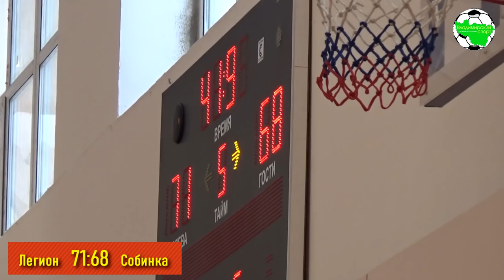Легион - Собинка. Овертайм